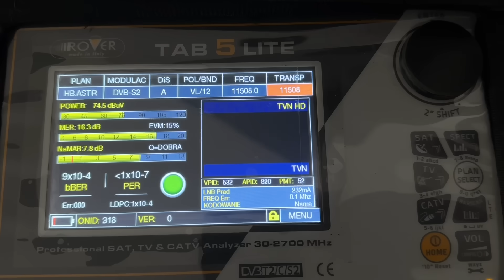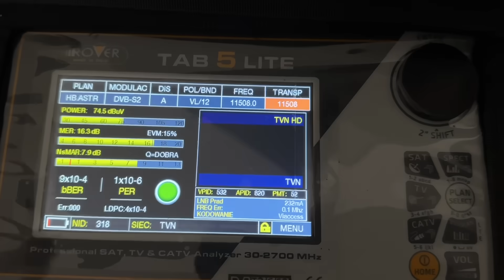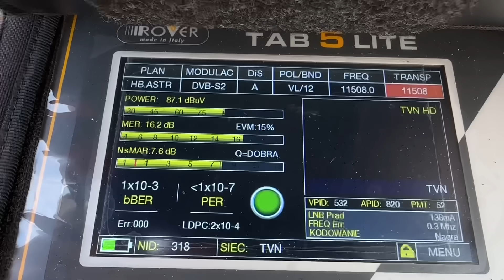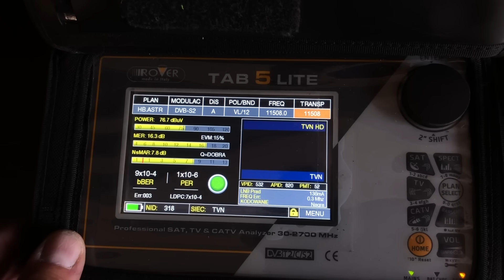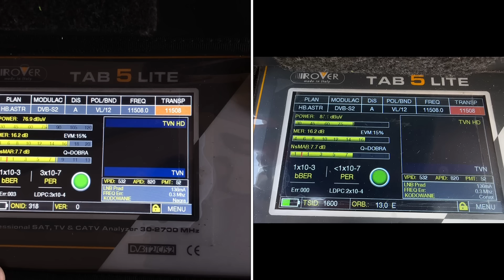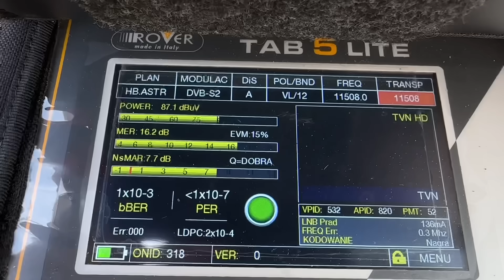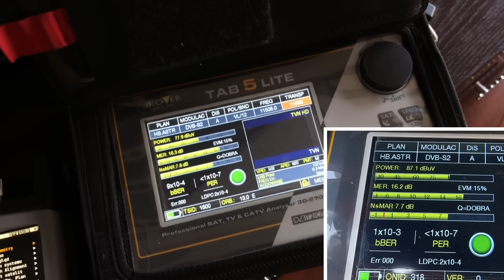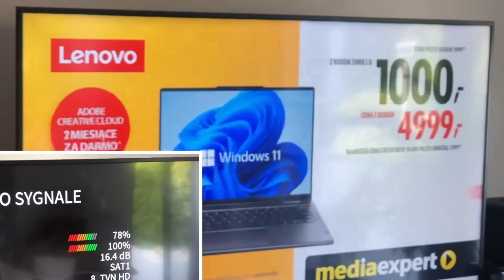dziwne zakłócenia - Jakość 100% nowy kabel, konwerter i nadal piksele na dekoderze Cyfrowy Polsat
W dekoderach Cyfrowy Polsat po wciśnięciu klawisza i przytrzymaniu długo (czerwony klawisz telegazety  lub klawisz -i- ) pokazuje nam się plansza z parametrami na danym programie. Przy czaszach „brandowanych” na CP zaleca się nie mniej niż 12dB. Mniej niż 11dB nie gwarantuje  poprawnego stabilnego odbioru.
W praktyce parametr MER przy którym „jeszcze” działają  programy nadawane MPEG4 w jakości HD to 9-9,5dB MER.

W NC+ mamy tylko wskazania jakości i siły w % i przyjmuje się ze powinno być 50% co odpowiada +- 13,5dB MER dla 11508 , minimum absolutne to 10dB nie gwarantujące poprawnego stabilnego odbioru kanałów HD.

Nowy widzu, nie oceniaj mojej osoby, podziel się swoją opinią w temacie odcinka  , tak aby inni mogli skorzystać z Twojej wiedzy.

0:00 wstęp
0:28 opis problemu w instalacji sat-tv
1:23 wymiana konwertera monoblock
2:47 skorodowany konwerter i okablowanie
3:40 wymiana starego okablowania
4:32 sprawdzenie sygnału
5:20 kable w gniazdku
6:40 dziwny czarny kabel w instalacji
7:10 sprawdzenie sygnału
8:12 podsumowanie naprawy
8:30 inne lokalizacja
10:48 kablowód
10:57 zwiastun kolejnego odcinka